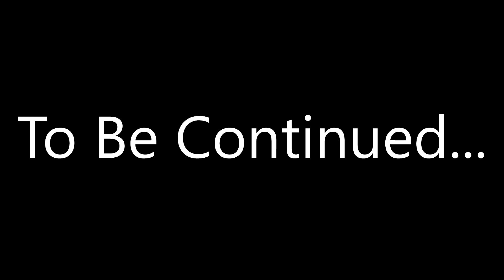Elder Kings II: Rise of House Marcellus - 15 - Conclusion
Welcome, ladies and gentlemen to my first crusader kings 3 series on the channel. And, in what should come as no surprise given my track record in ck2, my first series is of a total conversion mod for ck3.

As it happens, this series is going to include a sort of recreation of a series I had originally planned and recorded in the crusader kings 2 version of this mod several years ago. The mod is called Elder Kings II and, as the name implies, is the successor to the Elder Kings 1 mod for crusader kings 2.

I originally recorded a series for that ck2 mod several years back but then my hard drive on my old computer was hit by a virus that basically forced me to reinstall windows and cost me all my data and I didn't have it in me to redo the series.

If you're a member of the damo2986 community on discord then you'll have a vague idea of what that series was like as I released an arr in text form chronicling the story of Marius, ruler of the imperial isle and surrounding provinces and "Regent" of the second empire.

The character I will be starting as here will be a little different. For one thing, he is not pretending to be any sort of authority over the empire and literally just took over after the previous ruler of the imperial isle and his family were killed and then proclaimed himself ruler of the isle.

He's basically operating on the logic that he holds the most important province in Cyrodiil so he deserves the rest of it. For any more information, you'll have to watch the video.

So, welcome to Elder Kings II where we will (hopefully) witness the Rise of House Marcellus and its' glorious ruler, Marius. Or I'll die horribly and cyrodiil will fall even more apart than it already has. Personally I'm hoping for option one.